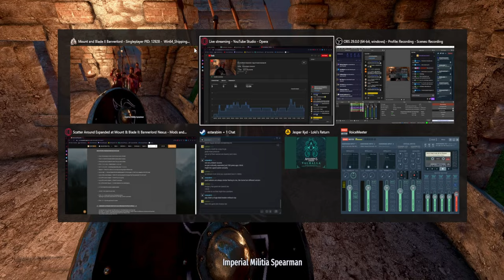Mount & Blade II: Bannerlord - Saga of Harald Hardrada PT19